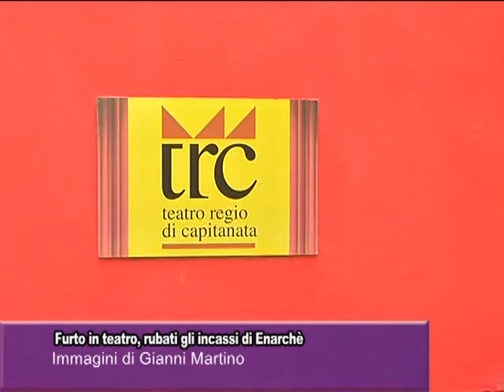Servizio furti in teatro mpg